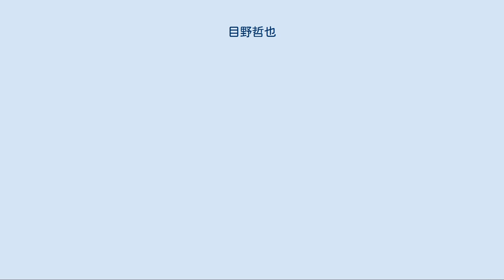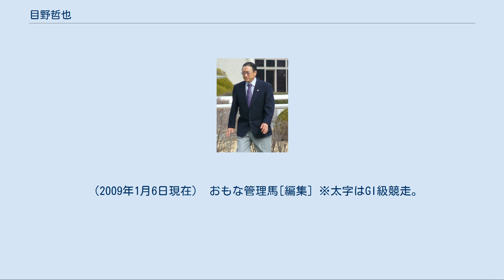目野哲也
目野 哲也（めの てつや 1948年2月14日 - ）は、日本中央競馬会・栗東トレーニングセンターに所属していた元調教師、元騎手。
騎手時代にビクトリアカップの第1回優勝馬クニノハナなどに騎乗、調教師としてはマイルチャンピオンシップ南部杯の優勝馬ニホンピロジュピタなどを管理していた。
 1948年、福岡県三橋町（現・柳川市）に飲食業を営む一家の次男として生まれる。
のちに養子に出て藤岡姓となる兄・範士は太平洋戦争中に戦死した母の先夫の子であり、哲也は異父弟に当たる。
中学卒業後に京都競馬場・久保道雄厩舎で騎手候補生となった範士にならい、哲也も中学3年生のときに中央競馬の騎手養成長期課程を受験。
合格後、長期課程第14期生として東京都世田谷区の馬事公苑に入所した。
同期生には小島太、田島良保、安田富男、池上昌弘、平井雄二らがいる。
騎手課程修了後は、範士の紹介で京都競馬場・鈴木和雄厩舎の所属騎手となった。
 1966年3月6日、第2回中京競馬6日目第7競走でデビュー。
ツバサリユーに騎乗して1着となり、初騎乗初勝利を挙げた。
初年度は10勝を挙げ、以後徐々に勝利数を増やしていった。
1968年に師匠の鈴木和雄が急逝したため、当時調教師に転身していた兄弟子・内藤繁春（鈴木の義弟）の厩舎へ移籍した。
 1970年11月、内藤厩舎所属のクニノハナで京都牝馬特別を制し、重賞初勝利を挙げる。
これは内藤にとっても調教師として初めての重賞勝利であった。
同馬とのコンビでは、この次に出走した第1回ビクトリアカップ（エリザベス女王杯の前身競走）にも優勝した。
当年自己最高の44勝を挙げ、全国8位という成績を残した。
 しかし翌年以降は徐々に成績が落ち始め、成績は年間15勝前後、重賞についても数年に幾度か散発的に勝つのみとなり、また所属厩舎も頻繁に替わった。
1987年、かねて受験していた調教師免許試験に通算9回目で合格し、騎手を引退した。
通算3642戦322勝、うち重賞6勝。
八大競走では、騎手を引退した内藤の代役として臨んだ1968年天皇賞（春）のタイヨウ、また1971年天皇賞（春）のオオクラによる二度の2着があるが、勝利には至らなかった。
前者のときはヒカルタカイに大差負けであったが、後者のときは勝ったメジロムサシ（横山富雄騎乗）とは僅差であり、最後の一押しが足りなかった悔しい思い出として挙げている。
 免許取得翌年の1988年、滋賀県栗東トレーニングセンターに自身の厩舎を開業した。
初出走は10月と遅く、同23日にリードレデオンで初勝利を挙げた。
時期の問題もあり当年は3勝という成績であったが、翌1989年6月には管理馬ホリノライデンが阪急杯を制し、年末までに重賞もう1勝を加えて15勝とした。
以後徐々に成績を挙げて中堅として定着、1995年には重賞未勝利ながら年間で37勝を挙げ、勝利度数で全国5位（関西4位）を記録した。
 1997年に中央競馬と地方競馬の交流を促進するダートグレード競走が整備されて以降は、管理馬を積極的に地方の交流重賞に出走させており、その黎明期からストーンステッパーが交流路線で活躍、1999年にはニホンピロジュピタが岩手のマイルチャンピオンシップ南部杯を制し、調教師としてGI競走初勝利を挙げた。
以後もダートで重賞5勝を挙げたニホンピロサートなどの活躍馬を管理している。
 2018年2月28日付けで定年の為、調教師を引退することになった。
 年度別成績[編集] おもな騎乗馬　[編集] ※括弧内は目野騎乗時の優勝重賞競走。
 （2009年1月6日現在） おもな管理馬[編集] ※太字はGI級競走。